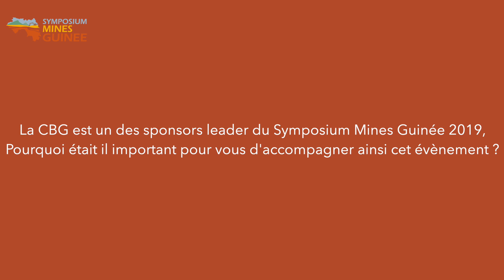SMG 2019 - Interview Souleymane Traoré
Interview with Souleymane Traoré, General Manager of Compagnie des Bauxites de Guinée(CBG), during SMG 2019.

The Symposium Mines Guinea (SMG 2019), took place 24 – 26 April 2019, in Conakry, Republic of Guinea. The event is organised by the Ministry of Mines & Geology, Republic of Guinea, in association with AME Trade Ltd, United Kingdom.